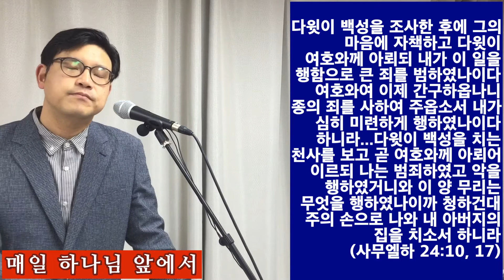대속代贖, 다윗의 인구 조사, 머릿수를 의지하는 교만 "청하건대 주의 손으로 나를 치소서" 사무엘하 24:10,17 설교 [미얀마를 위한 기도] 2021년 3월 31일 수요 새벽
사무엘하24:10

[개역개정]
10. 다윗이 백성을 조사한 후에 그의 마음에 자책하고 다윗이 여호와께 아뢰되 내가 이 일을 행함으로 큰 죄를 범하였나이다 여호와여 이제 간구하옵나니 종의 죄를 사하여 주옵소서 내가 심히 미련하게 행하였나이다 하니라

[NIV]
10. David was conscience-stricken after he had counted the fighting men, and he said to the LORD, "I have sinned greatly in what I have done. Now, O LORD, I beg you, take away the guilt of your servant. I have done a very foolish thing."

  사무엘하24:17

[개역개정]
17. 다윗이 백성을 치는 천사를 보고 곧 여호와께 아뢰어 이르되 나는 범죄하였고 악을 행하였거니와 이 양 무리는 무엇을 행하였나이까 청하건대 주의 손으로 나와 내 아버지의 집을 치소서 하니라

[NIV]
17. When David saw the angel who was striking down the people, he said to the LORD, "I am the one who has sinned and done wrong. These are but sheep. What have they done? Let your hand fall upon me and my family."

사무엘하24:10

[新共同譯]
10. 民を 數えたことは ダビデ の 心に 呵責となった． ダビデ は 主に 言った． 「わたしは 重い 罪を 犯しました． 主よ， どうか 僕の 惡をお 見逃しください． 大變愚かなことをしました． 」

[口語譯]
10. しかし ダビデ は 民を 數えた 後， 心に 責められた． そこで ダビデ は 主に 言った， 「わたしはこれをおこなって 大きな 罪を 犯しました． しかし 主よ， 今どうぞしもべの 罪を 取り 去ってください． わたしはひじょうに 愚かなことをいたしました 」．

  사무엘하24:17

[新共同譯]
17. ダビデ は， 御使いが 民を 打つのを 見て， 主に 言った． 「御覽ください， 罪を 犯したのはわたしです． わたしが 惡かったのです． この 羊の 群れが 何をしたのでしょうか． どうか 御手がわたしとわたしの 父の 家に 下りますように． 」

[口語譯]
17. ダビデ は 民を 擊っている 天の 使を 見た 時， 主に 言った， 「わたしは 罪を 犯しました． わたしは 惡を 行いました． しかしこれらの 羊たちは 何をしたのですか． どうぞあなたの 手をわたしとわたしの 父の 家に 向けてください 」．

사무엘하24:10

[공동번역]
10. 그런데 다윗은 병적 조사를 하고 나서 양심에 가책을 받았다. 그는 야훼께 기도를 드렸다. "제가 이런 못할 일을 해서 큰 죄를 지었습니다. 저는 참으로 어리석었습니다. 야훼여, 이 종의 죄를 용서해 주십시오."

[KJV]
10. And David's heart smote him after that he had numbered the people. And David said unto the LORD, I have sinned greatly in that I have done: and now, I beseech thee, O LORD, take away the iniquity of thy servant; for I have done very foolishly.

  사무엘하24:17

[공동번역]
17. 다윗은 백성을 치는 천사를 보고 야훼께 아뢰었다. "죄를 지은 것은 저입니다. 못할 짓을 한 것은 저입니다. 이 양들이야 무슨 잘못이 있습니까? 제발 손을 돌려 저와 제 집안을 쳐주십시오."

[KJV]
17. And David spake unto the LORD when he saw the angel that smote the people, and said, Lo, I have sinned, and I have done wickedly: but these sheep, what have they done? let thine hand, I pray thee, be against me, and against my father's house.

[현대인의성경]
10. 그러나 다윗은 인구 조사를 한 후에 양심의 가책을 받아 여호와께 이렇게 부르짖었다. '내가 이 일로 큰 죄를 범했습니다. 여호와여, 이제 종의 죄를 용서해 주소서. 내가 아주 미련한 짓을 하였습니다.'

[NASB]
10. Now David's heart troubled him after he had numbered the people So David said to the LORD, "I have sinned greatly in what I have done But now, O LORD, please take away the iniquity of Your servant, for I have acted very foolishly."

  사무엘하24:17

[현대인의성경]
17. 다윗은 백성을 죽이는 천사를 보고 여호와께 부르짖었다. '죄를 지은 사람도 나이고 악을 행한 사람도 나입니다. 그런데 이 불쌍한 백성들이 무엇을 했다고 벌을 주십니까? 차라리 나와 내 집 안을 벌하십시오.'

[NASB]
17. Then David spoke to the LORD when he saw the angel who was striking down the people, and said, "Behold, it is I who have sinned, and it is I who have done wrong; but these sheep, what have they done? Please let Your hand be against me and against my father's house."

  사무엘하24:10

[개역한글]
10. 다윗이 인구 수를 조사한 후에 그 마음에 자책하고 여호와께 아뢰되 내가 이 일을 행함으로 큰 죄를 범하였나이다 여호와여 이제 간구하옵나니 종의 죄를 사하여 주옵소서 내가 심히 미련하게 행하였나이다 하니라

[新改譯]
10. ダビデ は， 民を 數えて 後， 良心のとがめを 感じた． そこで， ダビデ は 主に 言った． 「私は， このようなことをして， 大きな 罪を 犯しました． 主よ． 今， あなたのしもべの 咎を 見のがしてください． 私はほんとうに 愚かなことをしました． 」

  사무엘하24:17

[개역한글]
17. 다윗이 백성을 치는 천사를 보고 곧 여호와께 아뢰어 가로되 나는 범죄하였고 악을 행하였삽거니와 이 양 무리는 무엇을 행하였나이까 청컨대 주의 손으로 나와 내 아비의 집을 치소서 하니라

[新改譯]
17. ダビデ は， 民を 打っている 御使いを 見たとき， 主に 言った． 「罪を 犯したのは， この 私です． 私が 惡いことをしたのです． この 羊の 群れがいったい 何をしたというのでしょう． どうか， あなたの 御手を， 私と 私の 一家に 下してください． 」

말씀을 붙들고 기도합시다. 대속의 은혜를 깊이 묵상하게 하소서. 미얀마를 위해서 기도합시다. 미얀마에 폭력이 그치게 하여 주시고 정의를 회복시켜 주소서. 고통 중에 있는 교회를 붙드소서.